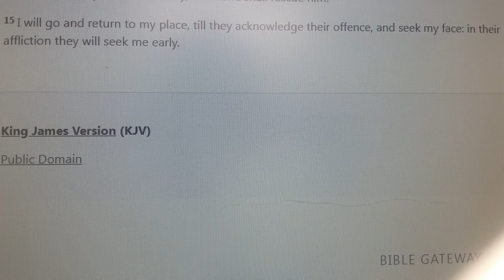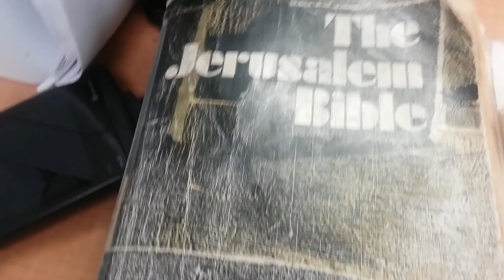Hosea 5 - 15 YAH Have Mercy On YAH'sharal.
Prayer Pleading for mercy for YAH'sharal.
Have mercy on us YHWH.